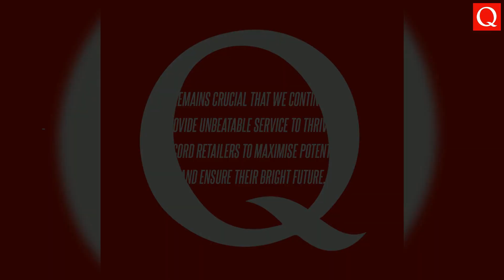U.K. Sees Biggest Vinyl Sales Week in 30 Years Thanks to Taylor Swift and Record Store Day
Drew Hill, deputy CEO of Utopia Music, which oversees the UK's largest distributors of physical music, enthused, "Even considering the extra push from Record Store Day and Taylor Swift, the idea that vinyl can rack up a week's worth of pre-digital era sales shows physical music can stand tall alongside streaming.